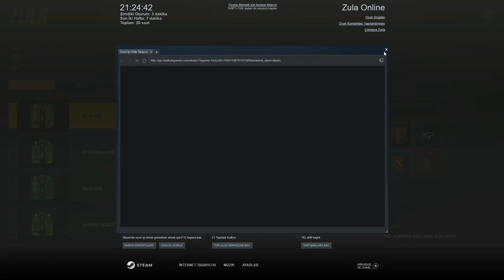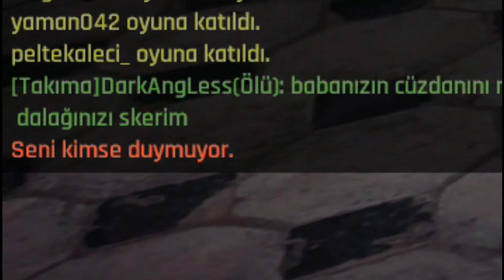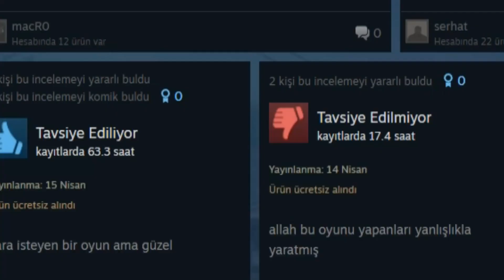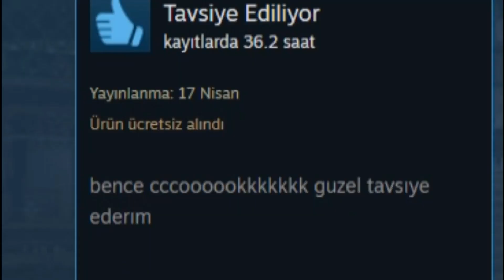ZULA BÜYÜKTÜR BÜTÜN FPS OYUNLARI